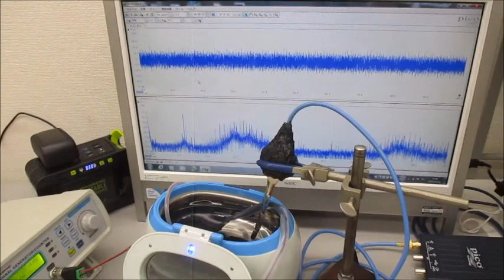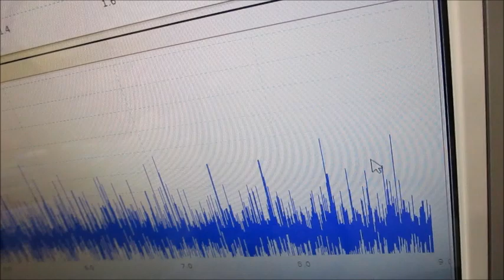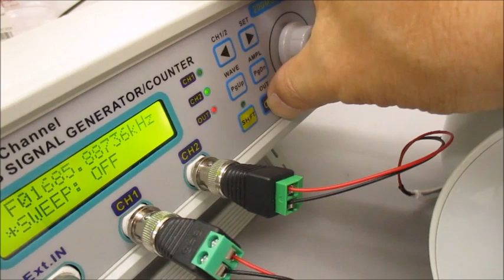超音波洗浄器による、メガヘルツの超音波発振制御実験（超音波システム研究所）